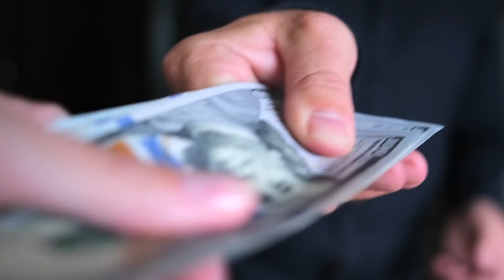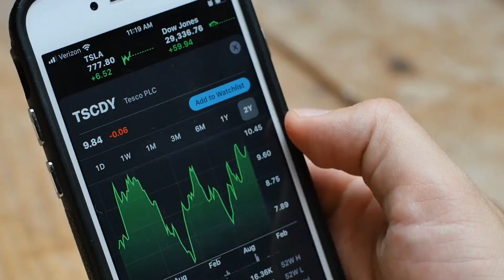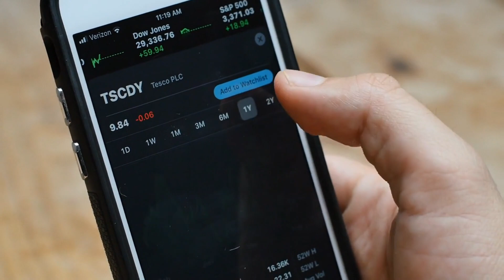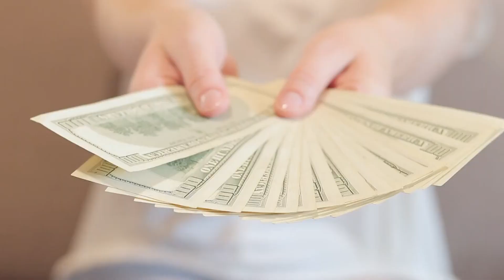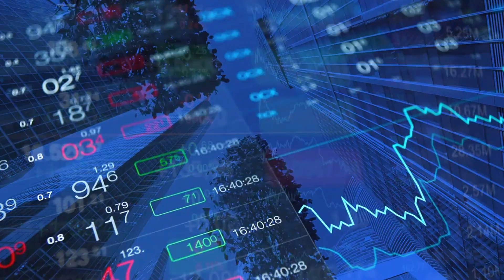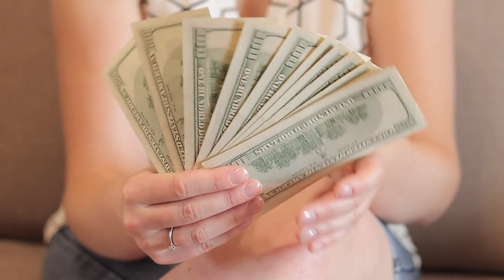Debunking 3 Wealth Myths: How to Secure Your Financial Future | By Eric Sam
Debunking Wealth Myths: Securing Your Financial Future
Join me in this eye-opening video as we debunk common misconceptions about wealth and explore practical strategies for securing your financial future. We delve into three prevalent money myths, uncovering the truths behind these often-misunderstood concepts.
From rethinking traditional savings methods to understanding the real relationship between money and mental well-being, this video challenges the commonly held beliefs that can hinder financial growth. We discuss how cultural teachings sometimes overlook the significance of financial education, leading to disparities in financial literacy.
Moreover, the video explores the crucial aspect of taking control by seeking financial education and making informed investment choices to counter the devaluation of money over time. Real-life examples from notable figures like Jaspreet Singh and Jay Shetty guide us through understanding the importance of strategic investments and managing expectations regarding wealth and mental well-being.
By taking proactive steps and challenging prevalent myths, you're on your way to a more financially secure tomorrow. Watch, learn, and be empowered to make informed financial decisions that will shape a more financially resilient future for you. Don't miss this insightful discussion on securing your financial well-being!
Together, let's empower each other and build a community well-equipped for a secure financial future!
Welcome to finance education! Our channel is dedicated to helping you master your finances and build a better financial future. We believe that financial education is the key to achieving your financial goals, and we're here to provide you with the tips, tools, and resources you need to succeed.
Whether you're just starting out on your financial journey or you're a seasoned pro, our channel has something for everyone. We cover a wide range of topics, from budgeting and saving money to investing and retirement planning. We also provide practical advice on managing debt, improving your credit score, and building wealth over the long term.
At finance education, we're passionate about helping people take control of their finances and achieve financial freedom. So if you're ready to learn more about personal finance and take your financial skills to the next level, be sure to subscribe to our channel and join our community of like-minded individuals. Together, we can build a better financial future for ourselves and our families!